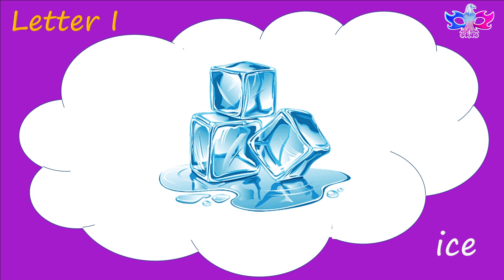Letter I words with pictures | I Words 20| A Visual Journey through Letter I | learn the alphabets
Words That Start with I | Words That Start with Letter I for Toddlers |

🎊🎊Welcome to our fun and educational video about "I Letter Words with Pictures"! In this video, your child will learn and explore a variety of words that start with the letter "I" all while enjoying colorful and engaging visuals.

🔤 Learning the alphabet is an important step in early childhood education, and we're here to make it exciting!

🎨 Our carefully selected images and illustrations will help your child associate each word with its corresponding picture, making learning both entertaining and effective.

👶 This video is perfect for toddlers and preschoolers who are beginning to explore the world of language and letters. It's a great way to expand their vocabulary and encourage early literacy skills.

Letter I words and pictures for kids
I for Iron
I for Igloo
I for Island
I for Idea
I for Ill
I for Iris
I for Insects
I for Impala
I for Inchworm
I for Injection
I for Ivory
I for Idly
I for Itchy
I for Items
I for India
I for Icons

🌟🌟The Infinite Academy🌟🌟
We are passionate to create a channel with a collection of videos to help you improve in English listening, speaking, reading, writing, grammar, and phonetics skills.
the videos are made for all level learners.

Thank you for joining us on this journey through "I" words! 🙌🔤💯